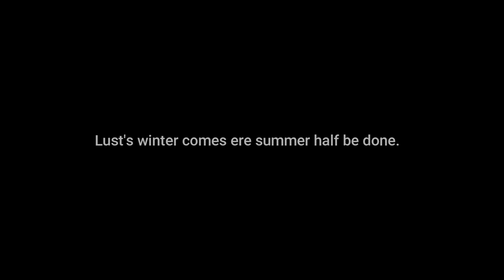Helen Hunt Jackson - Tides - This poem punctures a gay heart lost only to be found in and of itself.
A classical quotation relevant to this poem.  A poetic arousal:-

'Love is a familiar. Love is a devil. There is no evil angel but love'.
- William Shakespeare, Love's Labour's Lost, (I,ii) ...

BEST TO LISTEN TO THIS WITH EARPHONES AND TO LOWER VOLUME WHEN DOING SO -- (NB TO THIS END: If listening/watching this poem on a modern mobile/cell phone/tablet PLEASE REDUCE VOLUME BY AT LEAST A THIRD – BEST PERHAPS AT A HALF OR – EVEN BETTER - A QUARTER. If on an older PC - as, say, a goodly number of historic educational centres possess - please leave it as is. Technology has yet to achieve maximum equalisation in all quarters it seems. Would that it had. They promise I’m sure to get there soon. The poem will – in any case – out; nay, speak for itself.)